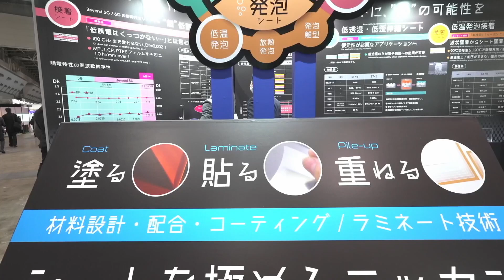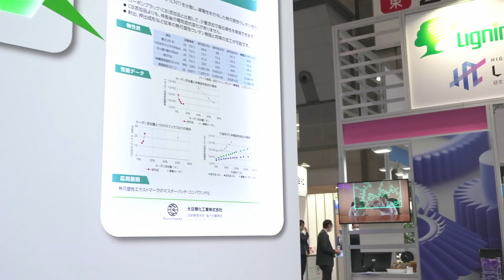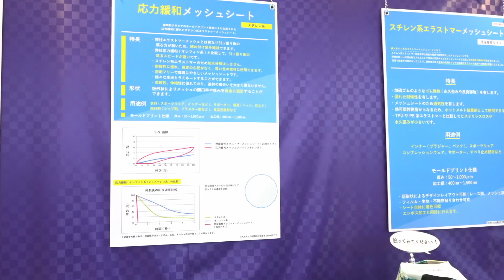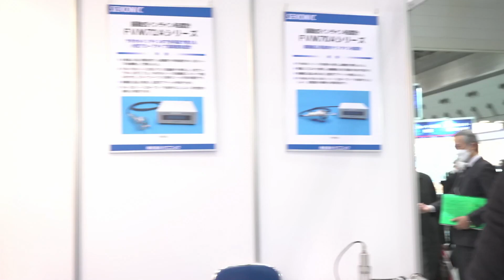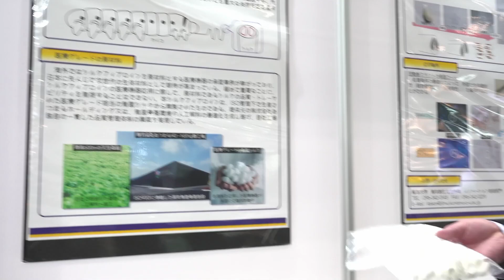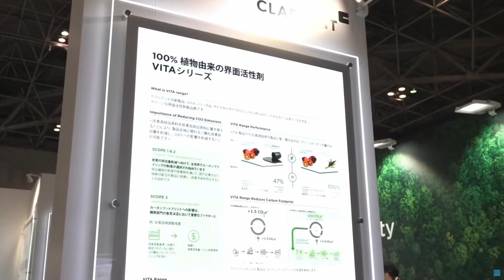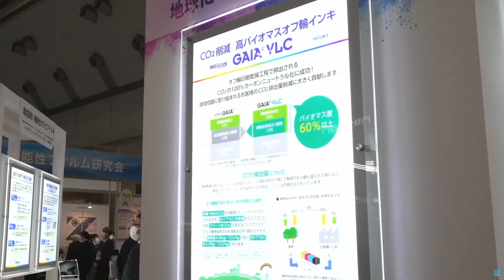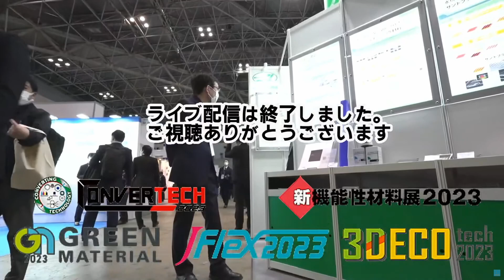コンバーティングテクノロジー総合展2023 おさんぽLIVE配信 Vol.2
コンバーティングテクノロジー総合展2023　出展各社ブースを巡り、会社紹介並びに展示ブース見所をご紹介頂きます。担当者インタビューならびに展示品の撮影あり。
ライブ配信Vol.2は、2023年2月1日（水）13:00過ぎより配信を行いましたが、ライブ配信開始が正常に行われておらず前半部分が配信されておりませんでした。大変申し訳ございません。

別録のアーカイブ映像に差し替え致しますので、どうぞご覧ください。